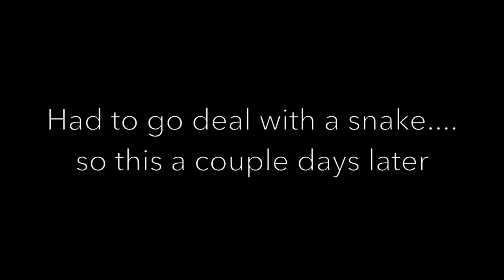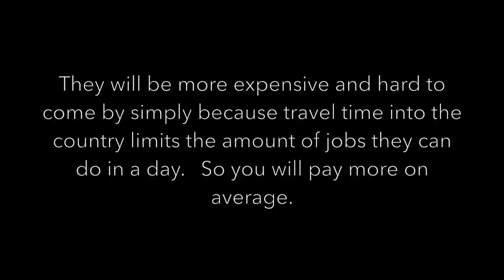The Good, the Bad.... and the Ugly Critters of Rural Life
Country living, like anything, has its good and bad.   In this video I talk about what I see as the pro's of living in a rural setting as well as negatives that folks need to consider if they want a slice of the quiet life!
Topics include everything from increased liberty, safety in pandemics, building self reliance. To things like general inconveniences, lack of emergency services, and others things that might not appealing to everyone.

NOTE: there are a few benefits that I forgot to cover...haha. not sure why. But they include things like growing food, foraging, solar, alternative construction, etc,. But I'll just lump those into the "liberty" section in that you have the freedom to do more of these types of things in the country.

TIME STAMPS for topics in this video.

PROS's
Space   1:46
Liberty  2:30
Building Self Reliance & Independence  4:46
Fresh Air/ Nature   5:35
Neighbors   7:41
Epidemics/Pandemics  8:38
Civil Unrest / Riots    9:48

CON's

Travel Time   11:12
Emergency Services  12:13
Utility Services (trash, internet, water, etc,.)    13:23
Wildfires, Poor Roads, Access Issues  14:35
Mail Service   15:53
Snakes/Critter Problems  16:50
Trades (plumbers, electricians, etc, )   18:02

Hush (instrumental and vocal) by VelvetMoon

Facebook: you can try. but I rarely go there to check messages. IG, email or here are the best places ;)

DIY, Random Projects, Rainwater Harvesting, Welding, woodworking, outdoors... and whatever else I find interesting :)

Homesteadonomics